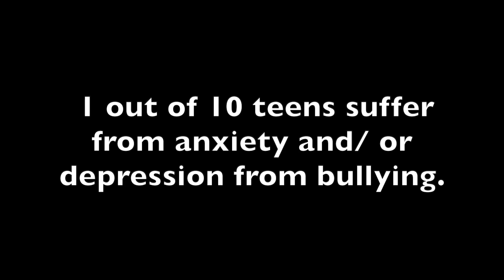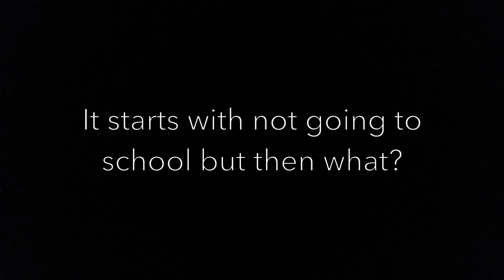Dunnellon Middle Ghost Girl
2023 Public Service Video